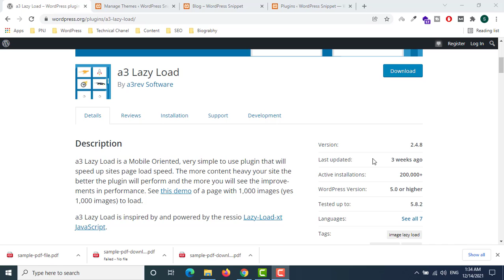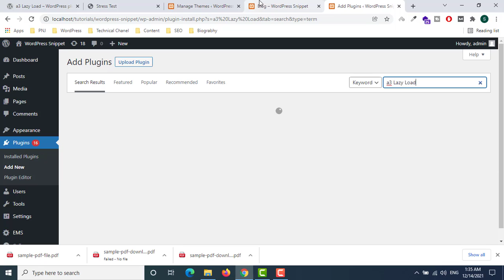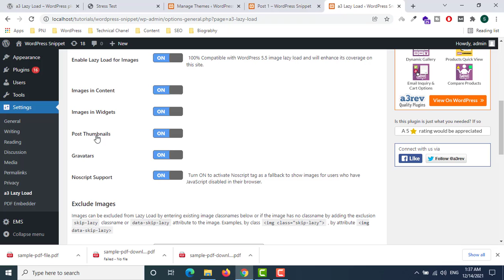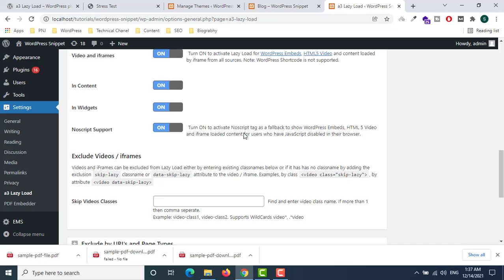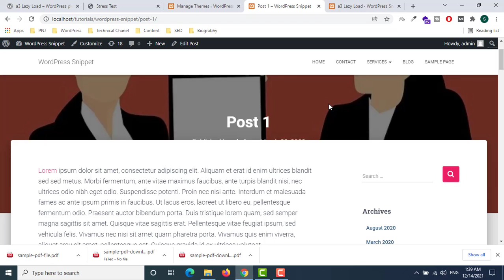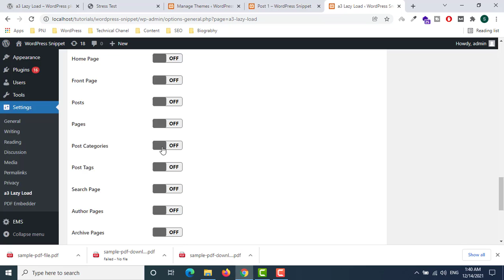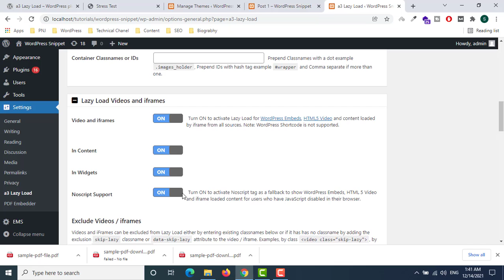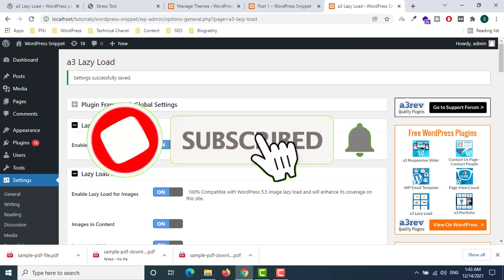How to Implement WordPress Lazy Load | Lazy loading WordPress plugin (Hindi/Urdu)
Hello Friends,
I am going to show how to implement lazy load wordpress plugin.